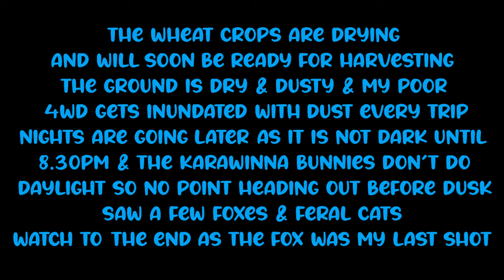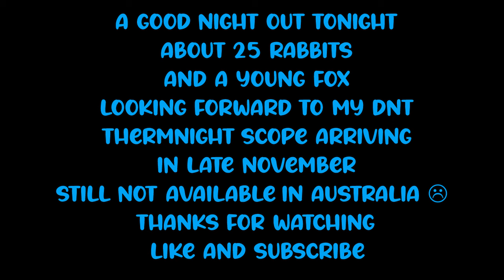Karawinna Bunny Hunting - Ep 15 - 25/10/24 - "Waiting for Harvest"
Another night out in the Millewa hunting bunnies and the odd fox.
The wheat is nearing harvest, the ground is dry and dusty.
The bunnies are hiding in the long wheat.
Looking forward to the harvest so that they can't hide as well.
A young fox was out tonight, he won't be killing any native animals or lambs
CZ457 17HMR
PARD DS-35-50 LRF
HikMicor Lynx 2.0 LH19
Rackenrest Rifle Rest